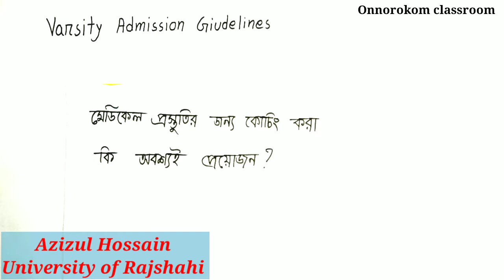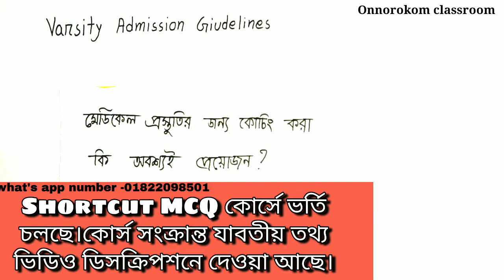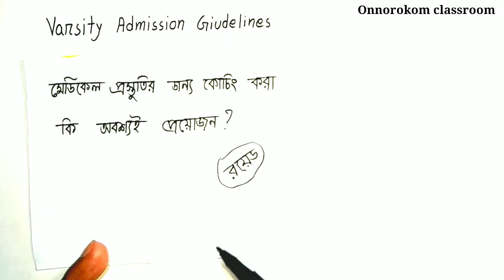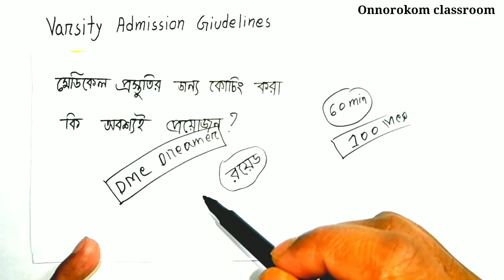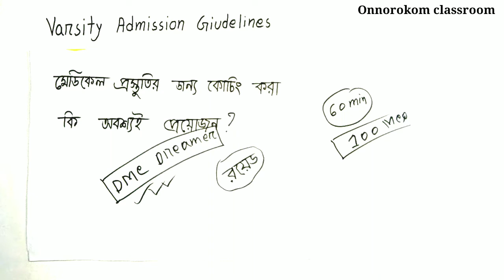Medical admission guidelines | মেডিকেলে চান্স পেতে কোচিং করা কি আবশ্যক?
💢shortcut MCQ কোর্সে ভর্তি চলছে!

কৃষি,গুচ্ছ, রাবি,চবি,জাবি,ঢাবিসহ বাংলাদেশের সকল ভার্সিটিতেই MCQ এর ভিত্তিতে পরীক্ষা হয়।তাই MCQ তে যারা Boss তারাই তাদের আসন ছিনিয়ে নিতে পারবে। সেই লক্ষ্যেই আমরা প্রচেষ্টা চালাচ্ছি।

🧿কারা ভর্তি হতে পারবে কোর্সে?
   🔥ভার্সিটি প্রত্যাশী পরীক্ষার্থী।
   🔥HSC যেকোনো ব্যাচ।
    🔥মেডিকেল প্রত্যাশী পরীক্ষার্থী।

🧿কি কি বিষয় পড়ানো হচ্ছে?

  🔥Math
   🔥physics
    🔥chemistry
     🔥বায়োলজি

 🔥মাত্র ৬১০ টাকা (সবাই যেন ভর্তি হতে পারে তাই               কোর্স ফি একদম কম ধরেছি )

🧿ক্লাস সংখ্যা কত?

🔥কোর্সে ভর্তির সাথে সাথেই পাবে আগের কোর্সে করানো  ৯০+ সবগুলো ক্লাস এবং Du Exam এর আগ পর্যন্ত তো আরো ক্লাস আপলোড দেওয়া হবেই ইনশাআল্লাহ।

🧿ক্লাস কি লাইভ হয় নাকি রেকর্ডেড?
  🔥রেকর্ডেড ক্লাস। লাইভ ক্লাস হয় না

🧿কিভাবে কোর্সে ভর্তি হবো?

 প্রথমে 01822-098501 এই নামবারে বিকাশে অথবা নগদে টাকাSend money করে  পাঠানোর পর নিচের দেওয়া মাধ্যমে আমাকে কেবল নক দিলেই হবে।